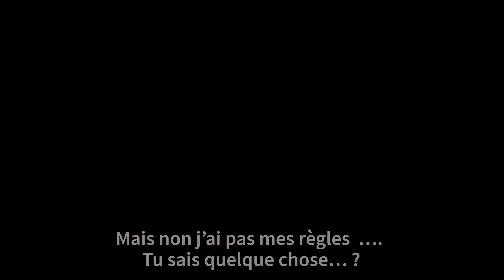Prévention des violences faites aux femmes 2.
✊ Toute cette semaine, découvrez les vidéos réalisées par les 9 ados ayant participé à l’atelier sur les Violences faîtes aux femmes, initié par la Maison des jeunes en lien avec le CLSPD, et Christine Hinque.

Cette série de vidéos mettent en exergue diverses situations où la violence se présente de façon insidieuse.